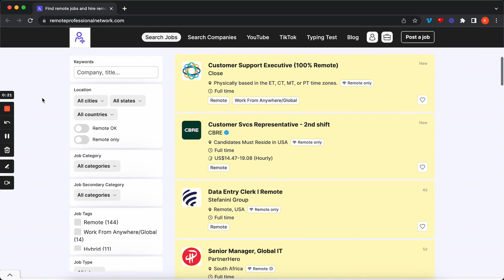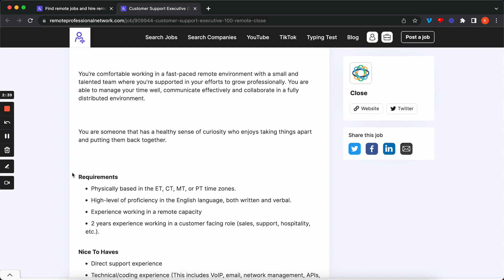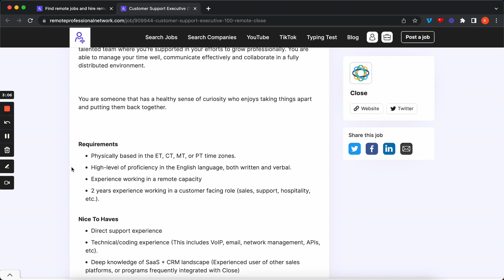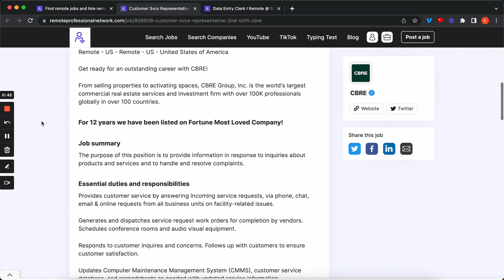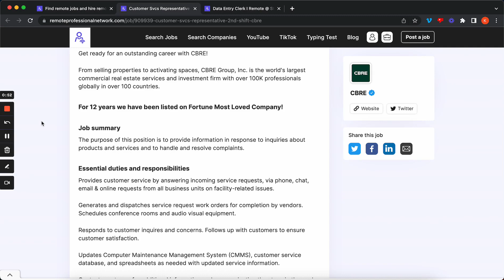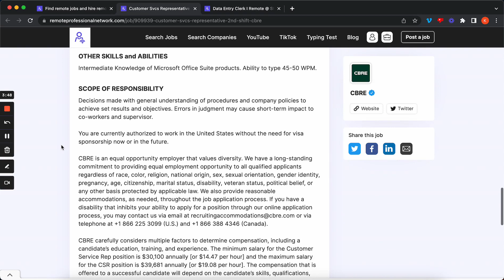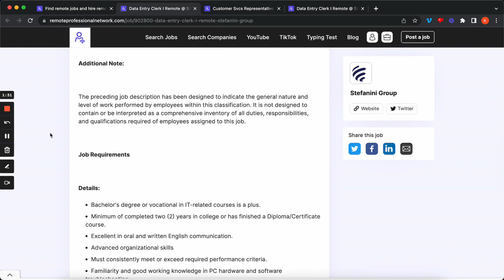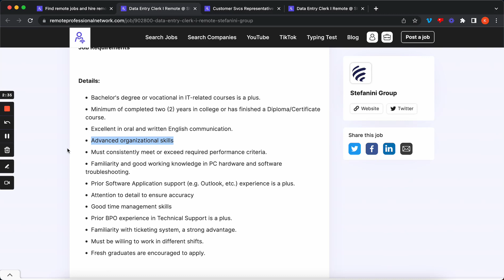Work from home with these NEW remote jobs!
The opening remote job is open to anyone based in the EST, PST, MT, CST time zones.

**Remote Network shares job openings with our community, with the purpose of highlighting openings that may interest members.

We are an online job board that highlights work from home jobs all AROUND THE GLOBE.

Remote Jobs 2023, Full Time Work From Home Jobs, Entry Level Remote Jobs, Entry Level Work From Home Jobs, Job Search, work from home jobs for moms

Chapters:
00:00 - Remote Customer Support Executive, Close
05:16 - Remote Customer Service Rep, 2nd Shift, CBRE
09:23 - Remote Data Entry Job, Stefanini Group, 2 Openings